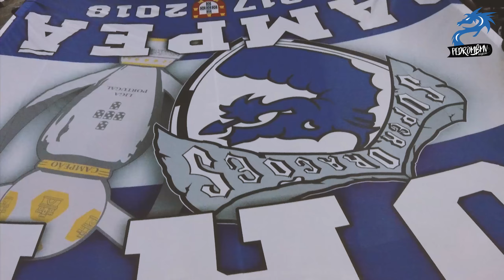☑️ De VOLTA à TAÇA DA LIGA!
SUBSCREVE O CANAL (e ativa o 🔔)!

👉 1ªJ - Taça da Liga - FCPorto vs Chaves